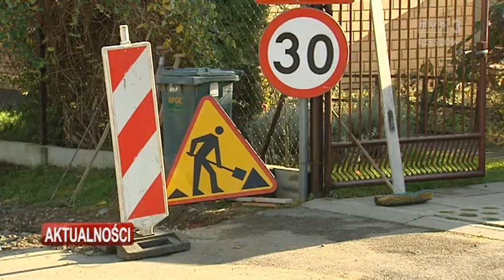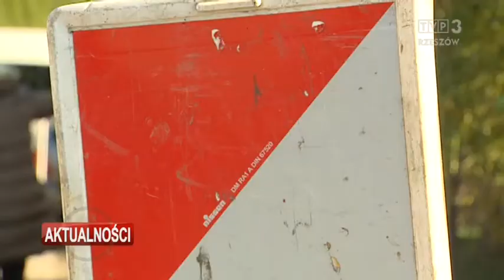Sporna inwestycja przy ulicy Kombatantów w Rzeszowie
Spór o prace remontowe przy ulicy Kombatantów w Rzeszowie, mieszkańcy sprzeciwiają się inwestycji na miejskiej drodze dojazdowej do swoich domów. Ponieważ prace wykonywane są tylko wzdłuż jednej posesji, mieszkańcy uważają, że jest to niesprawiedliwe, bo na tej ulicy na realizację czekają inne inwestycje znacznie bardziej potrzebne, które służyłyby wszystkim.